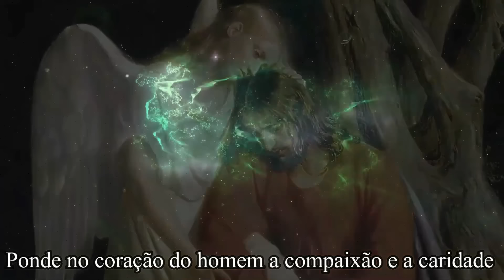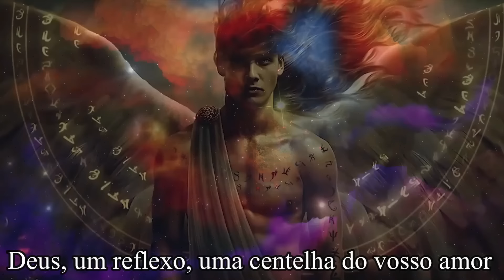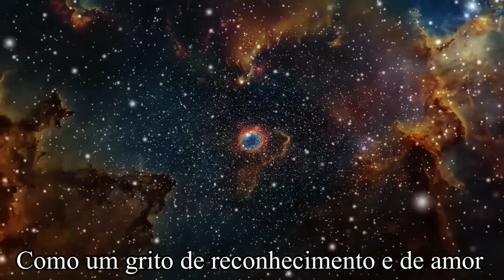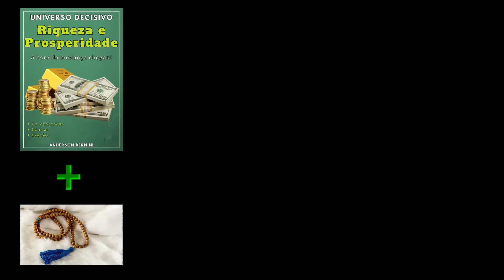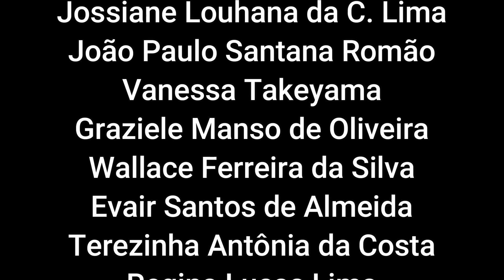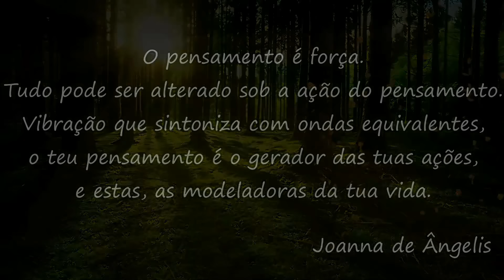SONHO INTERROMPIDO! ELA MORREU PORQUE ESTAVA NO LUGAR ERRADO!